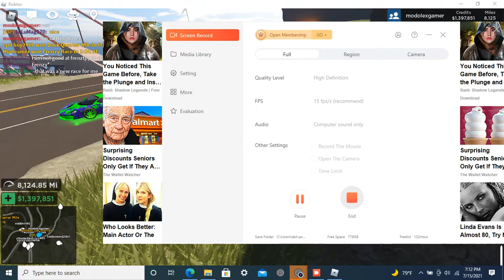we are doing races with my friend